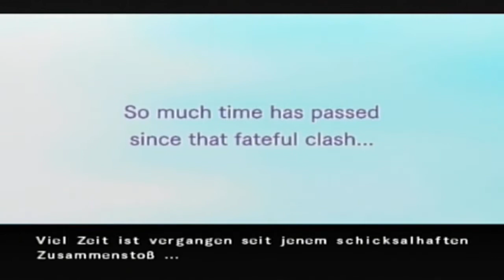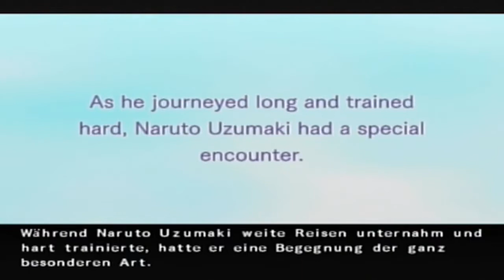Naruto Shippuden: Ultimate Ninja 4 Part 1 - Jiraiyas Training beginnt - German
•Erscheinungsjahr: 2007
•Entwicklerfirma: CyberConnect2
•Publisher: Bandai Namco Entertainment
•Medium: Playstation 2
•Genre: Kampfspiel
•USK: 12 Jahre

►►►Zugehöriges Infovideo◄◄◄

Moin .. und Herzlich Willkommen zu einem neuen Projekt aus dem Hause Viper. Es ist schon eine Weile her das wir zuletzt Naruto gespielt haben, jetzt ist es aber wieder soweit und passender Weise kommen wir hier jetzt auch aus den Classics zu der Shippuden Serie von Naruto. Es sind 3 Jahre ins Land gegangen und Naruto hat mit seinem Sensei Jiraiya hart trainiert um stärker werden um ein Ziel zu erreichen, Sasuke aus den Fängen von Orochimaru zu befreien. Nach dieser Zeit ist es soweit und die beiden kehren zurück nach Konohagakure im Reich des Feuers. Natürlich haben sich dabei auch die anderen weiterentwickelt und sind sogar in den Rängen aufgestiegen und sind mittlerweile entweder Chunin oder gar Jonin geworden. Doch dann geschieht etwas in Sunagakure was die Aufmerksamkeit der Konoha-Nins auf sich zieht.

►►►Zugehörige Accounts◄◄◄